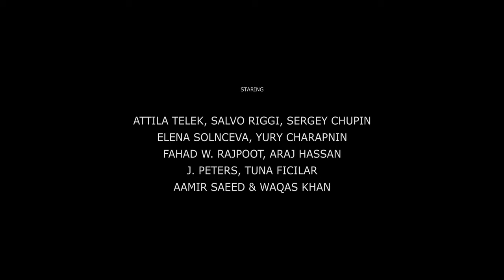Eternal (short film) 2019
A scientist creates a formula to eternal life to save his wife. A gangster find about the formula and kidnaps the scientist to get the formula.

Written, Directed and produced by: Asif Pervez
Sound Design and Music Production: Salvo Riggi (GTR RECORDING STUDIO)
Production Manager: Fahad W. Rajpoot
Director of Photography: Faisal Saeed
1st Camera Asst.: Umair Imtiaz
Casting Director: Noralyn Patarasa

CAST:
Salvo Riggi
Attila Telek
Sergey Chupin
Elena Solnceva
Yury Charapnin
Fahad W. Rajpood
Araj Hassan
J. Peters
Tuna Ficilar
Aamir Saeed
Waqas Khan